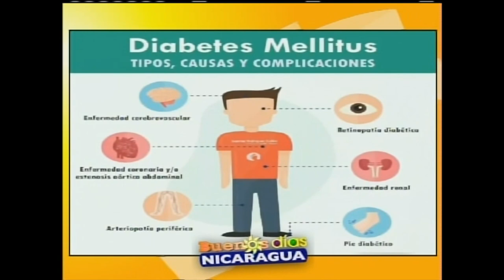¿Cómo evitar las complicaciones en la diabetes?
Antonio Somarriba
Diabetólogo
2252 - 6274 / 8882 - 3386